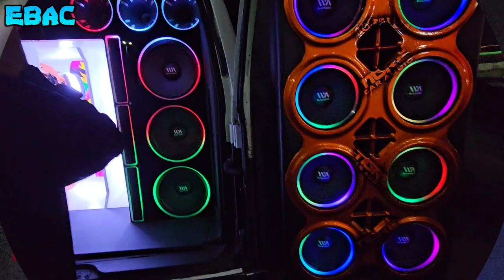Demo de equipo Open Show 4 Suwoofers 15" 22 Medios- SUENA BRUTAL | EBAC